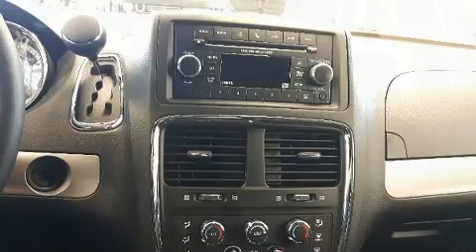2017 Dodge Grand Caravan Blacktop in Joliette, QC J6E8S9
La perfection de conduite, c'est la Dodge Grand Caravan 2017. Le raffinement de son moteur 6 cylindres procure une grande douceur aux passages des vitesses, vous serez aussi rassuré par son système du contrôle dynamique de la stabilité. Dodge a mis la priorité sur le confort et le style en incluant: des essuie-glaces intermittents, un ordinateur de bord, le rétroviseur central avec fonction antiéblouissement automatique, un afficheur de la température extérieure, des sièges baquets à l'avant, climatiseur avant et arrière, et beaucoup plus. L'habitacle propose de nombreuses solutions de rangement qui sont le reflet d'un souci élevé du détail. Les passagers de la troisième rangée apprécieront de pouvoir incliner leur siège de façon à maximiser leur confort. La sûreté de tous les passagers est assurée grâce aux caractéristiques de sécurité suivantes: coussins gonflables à l'avant, coussins gonflables latéraux à l'avant, système antipatinage, système d'assistance au freinage, appuis-tête avant anti-coup de fouet, un avertisseur d'urgence, et freins à disque aux 4 roues avec antiblocage. Nous le savons, vos attentes sont élevées. Voilà notre défi : les satisfaire et les surpasser à tout prix! Passez nous voir ou appelez-nous pour obtenir plus d'information.